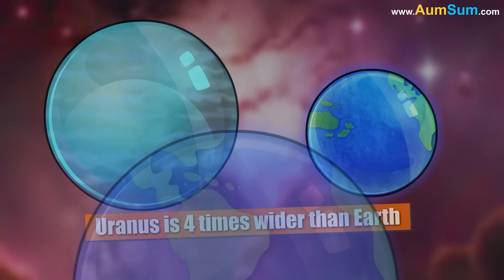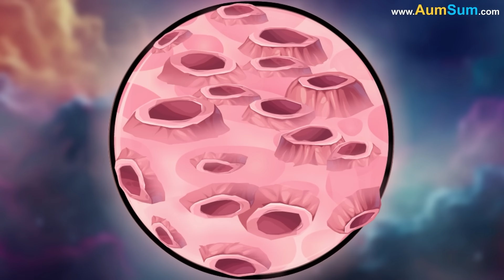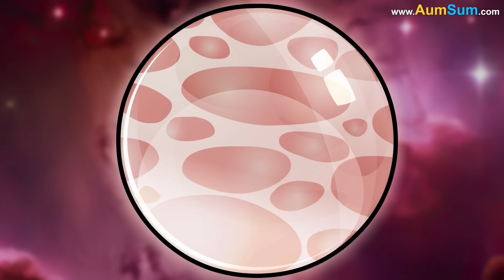What if Earth became Half-Uranus? + more videos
What if Earth became Half-Uranus?
Bring it On! I Like Being Cold!
Oh AumSum!
Firstly, Uranus is 4 times wider than Earth, if Earth became Half-Uranus, homes on Earth's Uranus-part will suddenly become super spacious!
Secondly, Uranus is an ice giant, if Earth became Half-Uranus, Humans on Earth's Uranus-part may keep on shivering!
Lastly, Uranus has 27 moons, if Earth became Half-Uranus, our Moon may get afraid and run away!